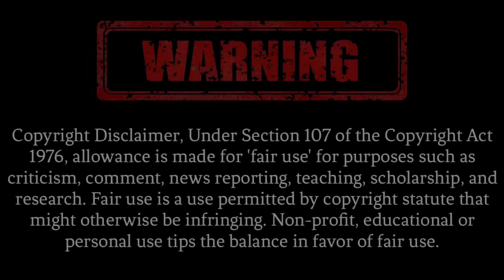Claymore el Poder de una bestia (The Jenova's Theme FFVII)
Claymore
Teresa
Anime
Manga
Animation
Japan
Japanimation
Priscilla
Claymore anime